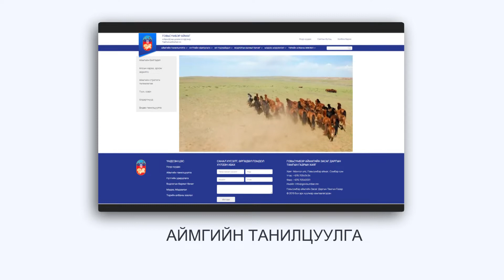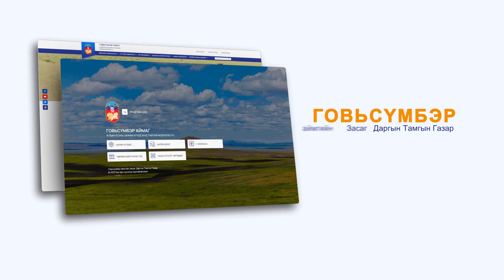Говьсүмбэр аймаг GSA Web Presentation